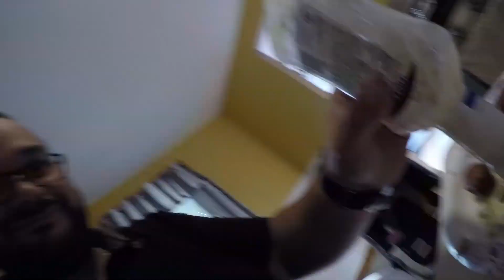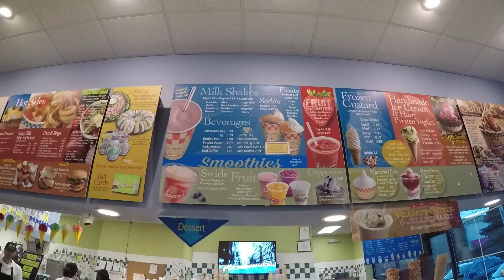Such sad news.. we lost a family member!!